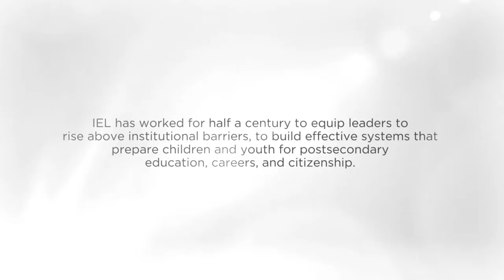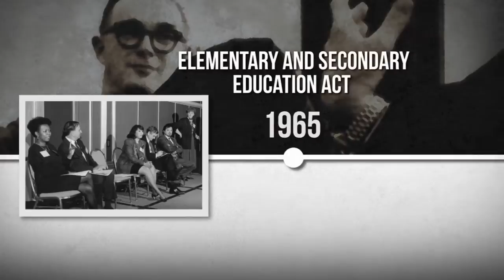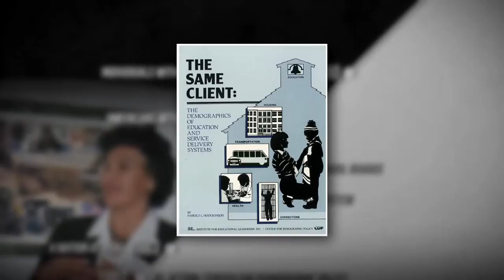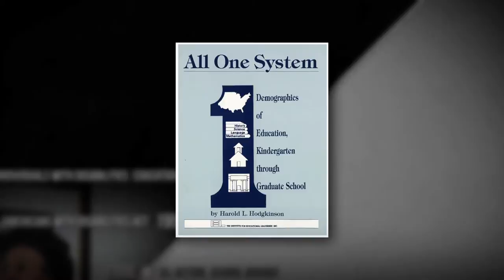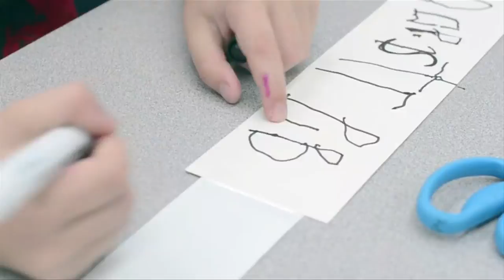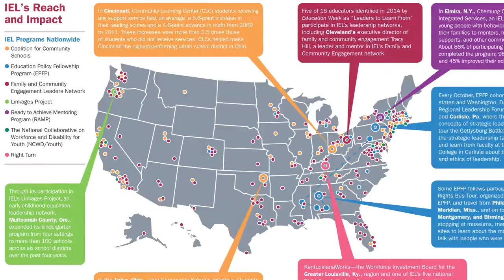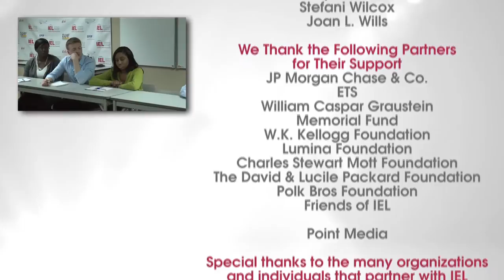IEL and 50 Years of Leading Across Boundaries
The Institute for Educational Leadership (IEL) has worked for half a century to equip leaders to rise above institutional barriers and to build effective systems that prepare children and youth for postsecondary education, careers, and citizenship.